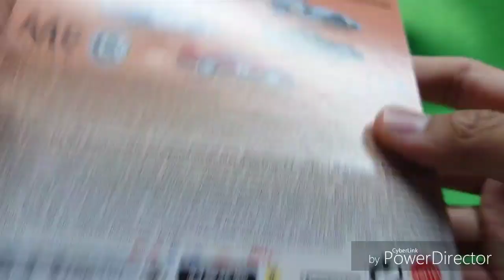【ミニカー】5月発売のトミカとホットウィールの紹介！